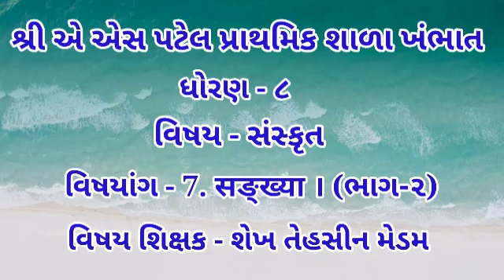ધોરણ - 8 વિષય - સંસ્કૃત વિષયાંગ- 7. सङ्ख्या। (ભાગ-૨) વિષય શિક્ષક - તેહસીન મેડમ